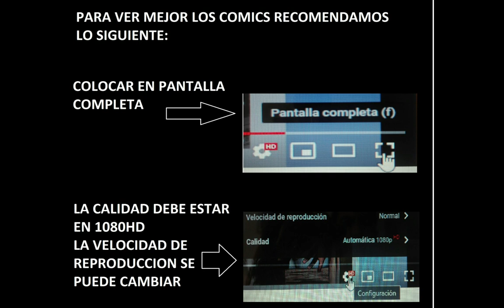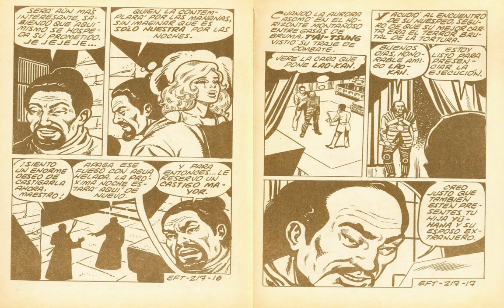EL FUGITIVO TEMERARIO 217